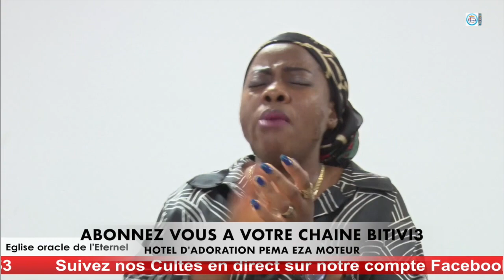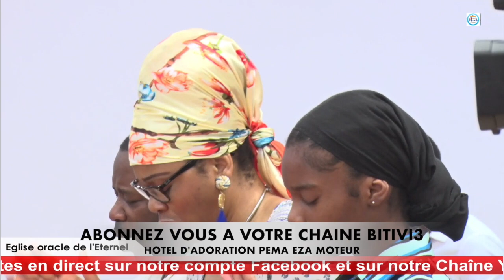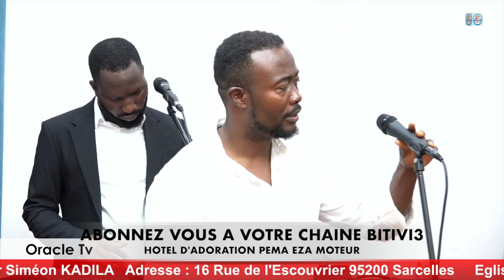RADIO PAIN DU SOIR DANS L HOTEL D' ADORATION PEMA EZA MOTEUR YA VIE YANGO NOKUMISA PE KOBINELAYE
EST CE QUE OYEBI VOITURE ETAMBOLAKA PONA MOTEUR PIECE MAITRESSE SOKI TE EKOZALA EPAVE DDE FOIS ABANDONNEE NA NZELA ALORS MOTEUR NA BISO EZALI PEMA PO SOKI EKEYI TOKOMI BIBEMBE YA TIKA FIERE YEMBELA PE BINELAYE LOKOLA PEMA PE GRACE NAYE